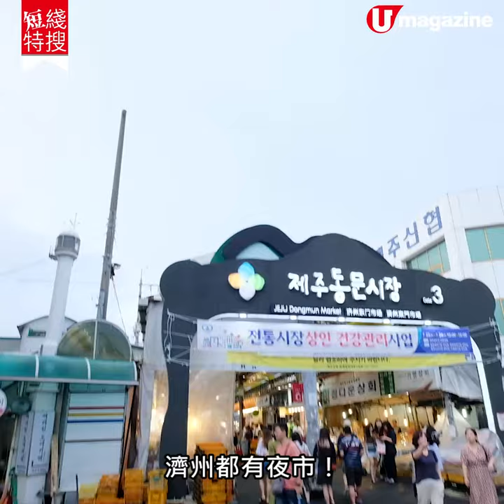【濟州美食】濟州東門市場夜市掃街 黑毛豬串、鮑魚肉餅、鐵板炒飯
首爾每年期間限定的夜貓子夜市大受歡迎，而在濟州不用等期間限定，每晚都可以隨時去夜市掃街！東門市場的夜市小食攤檔，多款小食叫人選擇困難，很多都用了濟州的地道食材如黑毛豬、鮑魚、柑橘等等，睇片都流晒口水！！！

【INFO】
東門傳統市場
地址：濟州特別自治道濟州市觀德路 14 街 20（二徒一洞）
營業時間：星期一至日約 7am - 9pm（依店家而定）
全方位緊貼《U Magazine》社交平台